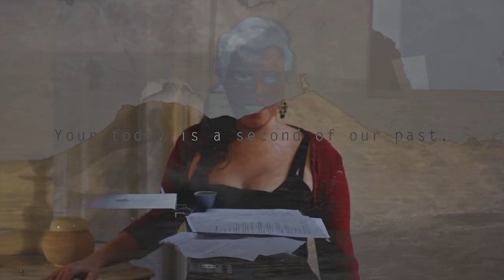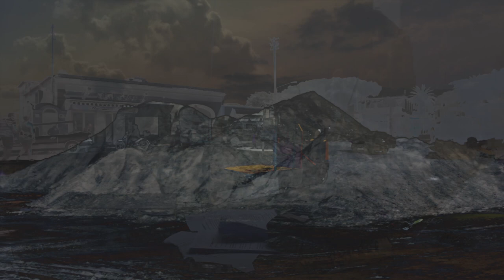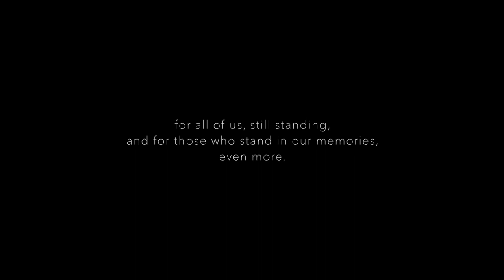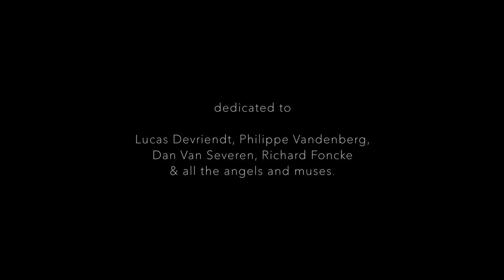UNDERCURRENT / CURRENT — a film by JAN MAST / an album by MADENSUYU (2018)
A polychromatic play by Jan Mast, based on diary notes whilst being immersed in the wonderful music of MADENSUYU playing their acclaimed album CURRENT on UNDAY RECORDS.

Visuals by Jan Mast